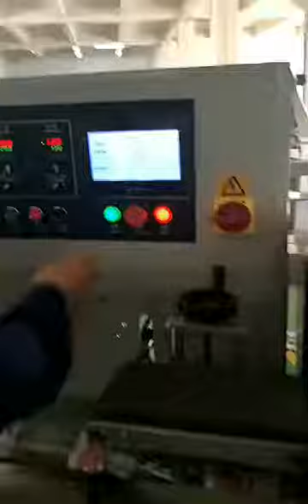Durban toilet roll tissue wrapping machine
high speed low cost roll tissue packaging machine for export south africa , full automatic toilet roll tissue wrapping machine for sale in Durban South Afirca ,specialized expot to south africa more information: tel： webchat/ whatsapp:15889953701 web